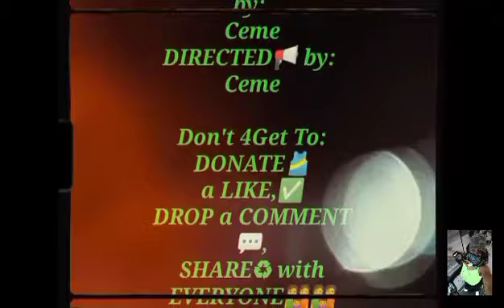Eating A Whole Container Of KB Cornstarch (Requested)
Hey hey my beautiful Cornstarchians. I pray all is well and if not that things get better. This was a requested video for me eat a whole box/container of cornstarch so I will be eating a hold container of KB. I hope yall enjoy the video and show some whole love.;)

$Ceme66